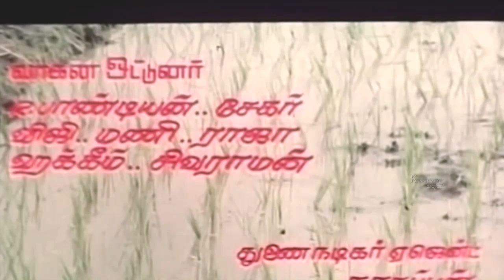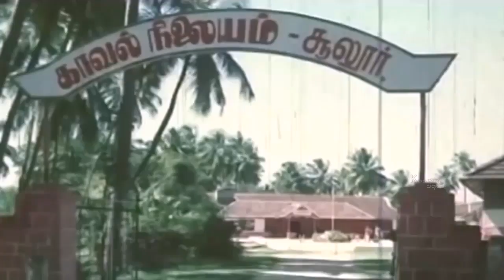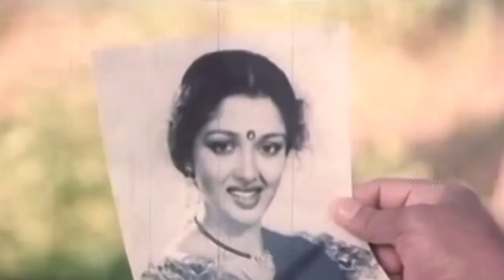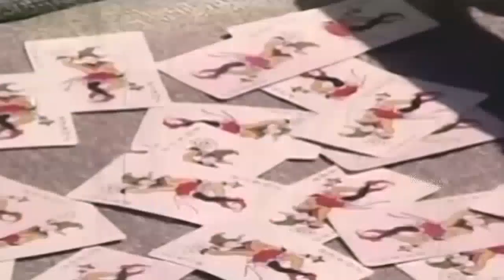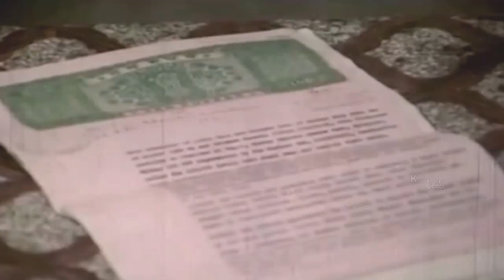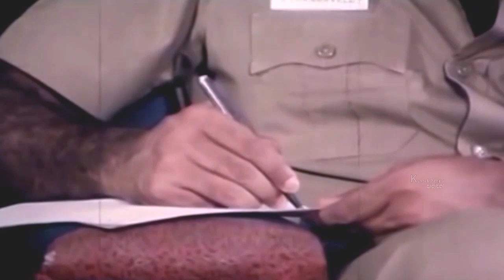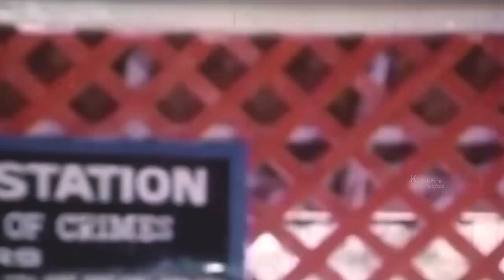Vazhkai Chakkaram | Super Hit Tamil Movie | Family Drama | Sathyaraj, Gouthami | HD Films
Vazhkai Chakkaram is a family drama movie starring Sathyaraj, Gouthami, Vinu Chakravarthy. It was directed by Mani Vannan. The movie has some amazing dramatic scenes with full of emotions. Watch out this movie and have a great time.